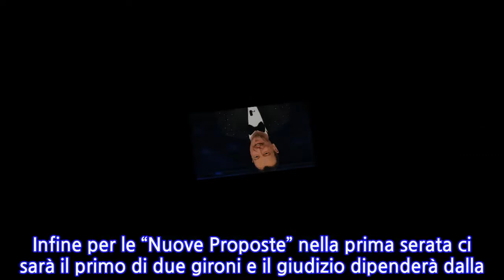Sanremo 2021, la scaletta della prima serata del Festival. Tra big e sorprese chi sale...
Sanremo 2021, la scaletta della prima serata del Festival. Tra big e sorprese chi sale sul...
Sanremo 2021 la scaletta del Festival, che debutterà stasera, martedì 2 marzo, è pronta. La kermesse prevede le esibizioni di quattro artisti tra le Nuove Proposte e i primi tredici dei ventisei Big. Gli artisti in corsa sono stati comunicati durante la prima conferenza stampa del blasonato Festival, tenutasi lunedì 1 marzo. A tenere banco non ci saranno solo i cantanti in gara, ma anche i guest star che presenzieranno sul palco dell’Ariston. Claudio Fasulo, vicedirettore di Rai 1, lo ha annunciato nella prima conferenza di Sanremo 2021: 13 artisti, ognuno con il proprio brano inedito. A tenere ben saldo il timone della gara, Amadeus e Fiorello, assieme a tante co-conduttrici del calibro della modella Vittoria Ceretti. Qui di seguito per Sanremo 2021 la scaletta con i nomi dei concorrenti della prima serata del 2 marzo. Aiello – Ora, Arisa – Potevi fare di più, Annalisa – Dieci, Colapesce Dimartino – Musica Leggerissima, Coma Cose – Fiamme negli occhi, Fasma – Parlami, Francesca Michelin e Fedez – Chiamami per nome, Francesco Renga – Quando trovo te, Ghemon – Momento perfetto, Irama – La genesi del tuo colore, Madame – Voce, Maneskin – Zitti e Buoni e infine Max Gazzé – Il farmacista. Oltre alla scaletta di Sanremo 2021, ad essere stati annunciati, anche i guest della prima serata. La co-conduttrice di Amadeus prevista per la prima serata di Sanremo 2021 è Matilda De Angelis, con Loredana Bertè guest star dell’apertura, con il suo nuovo singolo. Calcheranno l’Ariston anche Diodato, vincitore di Sanremo 2020, e la Banda della Polizia di Stato con Olga Zakharova e Stefano Di Battista. Poi sarà la volta anche di Alessia Bonari, già reduce dal red carpet di Venezia, l’infermiera diventata simbolo della lotta al covid. Durante le cinque serate, gli artisti in gara avranno le votazioni dalla giuria Demoscopica, dalla giuria della sala stampa, dai musicisti e dai coristi dell’Orchestra. Mentre per quanto riguarda la prima serata di Sanremo 2021 la votazione dei Big sarà affidata alla Giuria Demoscopica, ai musicisti e ai coristi dell’Orchestra. Sarà inoltre possibile dare il proprio voto ai cantanti della categoria “Campioni” tramite il televoto. Infine per le “Nuove Proposte” nella prima serata ci sarà il primo di due gironi e il giudizio dipenderà dalla Giuria Demoscopica, Giuria della Sala Stampa e anche dal Televoto. Pubblicato il 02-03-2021 alle ore 11:04.Ultima modifica il 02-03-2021 alle ore 11:04/
INFORMATION
• Source: caffeinamagazine